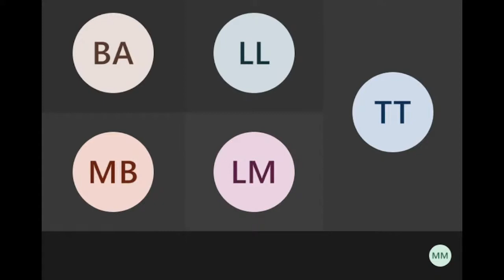Sitting of the Free State Legislature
Date: Friday, 27 August 2021
Time: 10:00
Venue: Microsoft Teams Hybrid sitting (Combination of physical present and virtual platform)
Business: (i) Reports of the Portfolio Committees
(ii) Conferral of the final mandate on National Environmental Management Bill
(iii) Conferral of the final mandate on Local Government: Municipal System Act [ B 2 B – 2019]
(iv) Debate on National Women’s Day